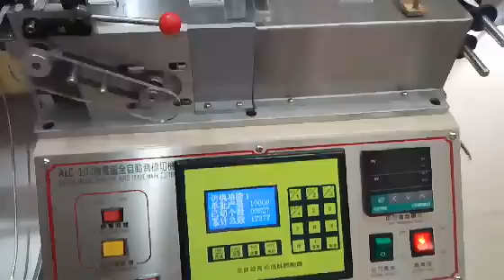Automatic trademark label cutting and stacking machine(hot and cold cutter)